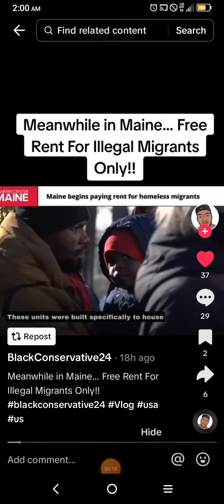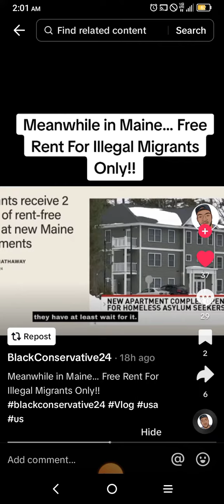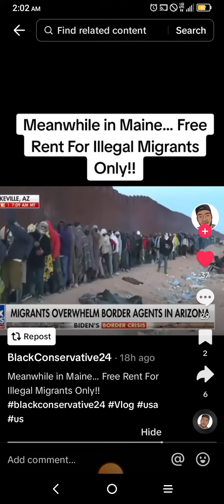*SHTF* TWO YEARS FREE RENT FOR ILLEGALS IN MAINE